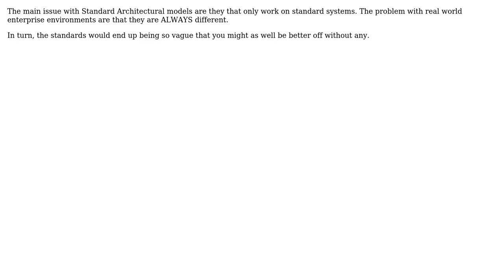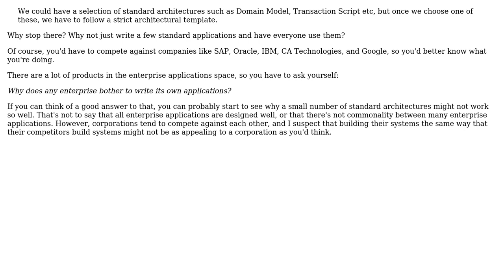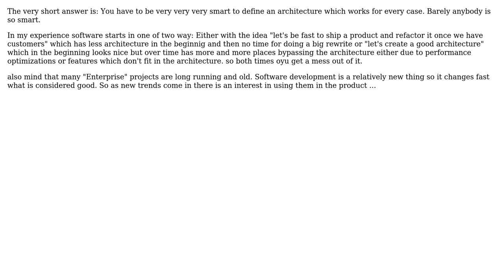Software Engineering: Standards in Enterprise Development (5 Solutions!!)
Software Engineering: Standards in Enterprise Development

With thanks & praise to God, and with thanks to the many people who have made this project possible! | Content (except music & images) licensed under CC BY-SA | Music | Images & others | With thanks to user programmx10 user Paul T Davies user Lionel user johannes user JeffO user Caleb and the Stack Exchange Network Trademarks are property of their respective owners. You are responsible for your own actions.